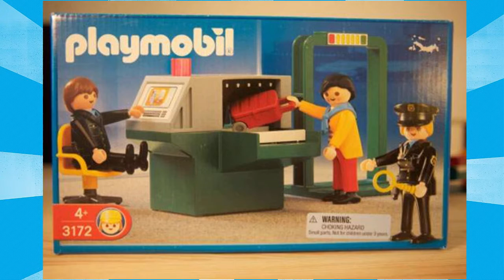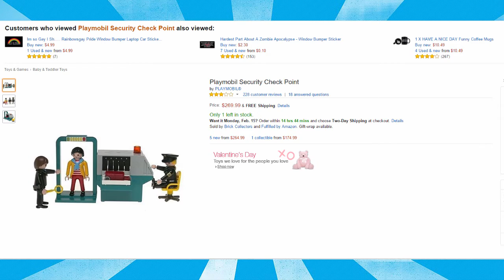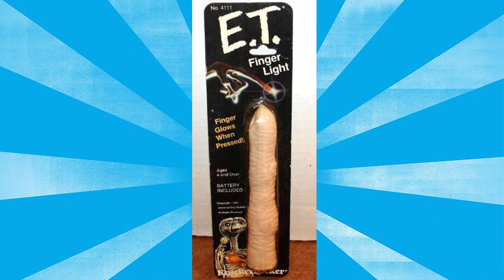I PEGGIORI GIOCATTOLI MAI CREATI!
Se volete altre classifiche scrivetemelo pure nei commenti!
Per quelli interessanti al giocattolo della Playmobile